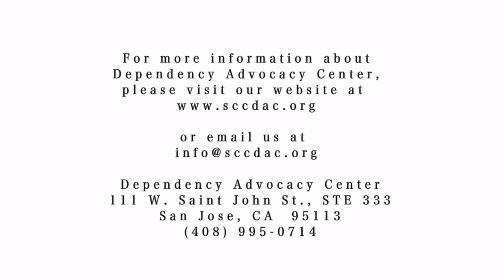Dependency Advocacy Center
Dependency Advocacy Center (DAC) is a nonprofit 501(c)3 organization providing free legal services to indigent parents and children involved with the child welfare system in Santa Clara County. Clients face the removal of their children due to concerns of abuse and neglect with a myriad of issues presented, including substance abuse, domestic violence, and mental health, among others. DAC's goal is to promote timely reunification and preservation of families in a safe, healthy environment.